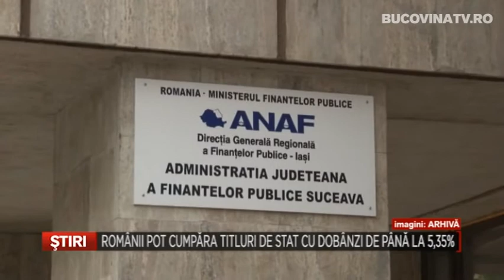Romanii pot cumpara titluri de stat cu dobanzi de pana la 5,35%